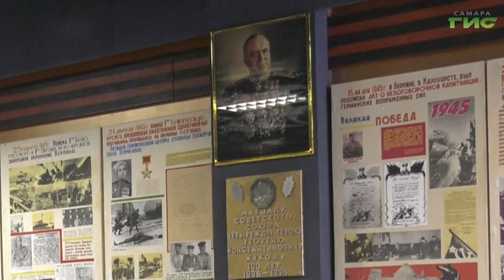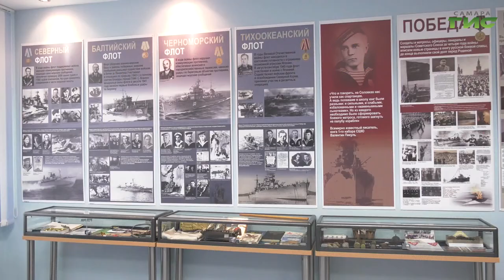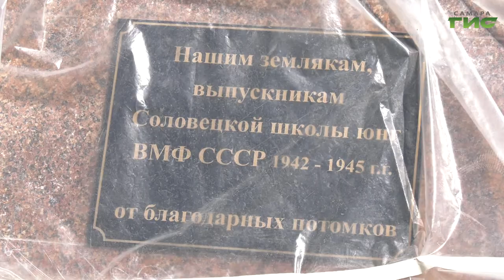Самарцы вспоминают, как наши земляки участвовали в первом параде Победы 24 июня 1945 года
До парада Победы остаются считанные часы. Самарцы вспоминают, как наши земляки участвовали в первом параде Победы 24 июня 1945 года. По Красной площади тогда шли Герои-орденоносцы. Журналисты "Событий" проехали по школьным музеям славы и узнали, кто они — участники легендарного парада в Москве.